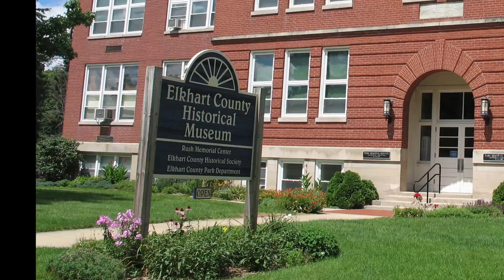EC History in 60: Washington Township School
In this EC History in 60 we are looking at the building the museum is in today, and how it started as Washington Township School.